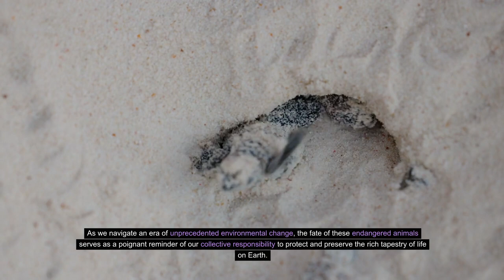Endangered Animals Around the world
Hi, This is ATLAS PATH channel and this video is exploring the plight of endangered animals and the heroic endeavors to secure their survival. From the lush rainforests of Sumatra to the depths of the oceans, this video unveils the challenges faced by these incredible species and
the ongoing conservation initiatives working tirelessly to protect them.

Dive into the disappearing world of the Sumatran orangutan, as we unravel the impacts of deforestation and palm oil production on their habitat. Vaquita, a porpoise on the brink of extinction due to illegal fishing practices. Ujung Kulon National Park in Indonesia, the last refuge
of the Javan rhinoceros. Witness the struggles of preserving their habitat, the conservation measures in place, and the delicate balance between species survival and ecosystem preservation. Mountain gorilla, Venture into the lush forests of Central Africa, explore protected areas, and meet the dedicated individuals working towards the revival of this iconic
species. Amur leopard in the Russian Far East. From habitat loss to poaching, follow the conservationists' efforts to save this critically endangered big cat. World of loggerhead sea turtles as we explore the challenges they face in our oceans. Discover the impact of plastic pollution, the conservation measures along nesting beaches, and international collaborations to protect the migratory routes of these ancient mariners. Asian elephant and witness the challenges
arising from habitat fragmentation and human wildlife conflict.

"ATLAS PATH" is not just a channel, it's a call to action. Join us as we shine a spotlight on the urgent need for biodiversity conservation and showcase the incredible efforts being made to ensure a future where these endangered animals thrive in their natural habitats.
share, and become a part of the global movement to protect our planet's most precious inhabitants. Together, let's write a new chapter in the wild chronicles of Earth.